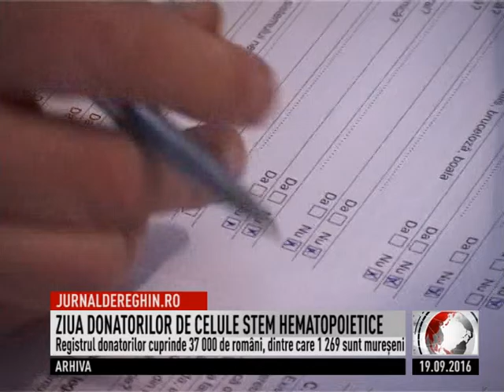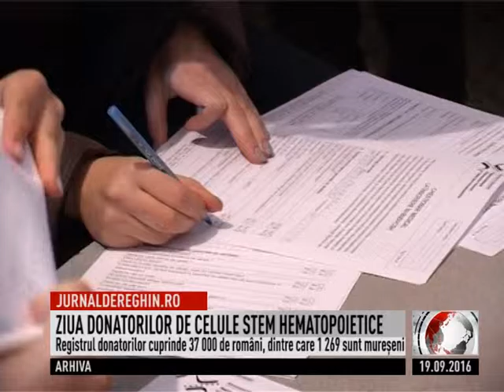ZIUA DONATORILOR DE CELULE STEM HEMATOPOIETICE (2016 09 19)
În judeţul Mureş a fost marcată sâmbătă, 17 septembrie Ziua Mondială a Donatorilor Voluntari de Celule Stem Hematopoietice. Autorităţile sanitare mureşene au organizat un cort în centrul municipiului reşedinţă de judeţ prin care au ifnormat cu privire la importanţa Registrului Naţional al Donatorilor de Celule Stem. Acesta cuprinde 37 de persoane înscrise, dintre care 1 269 sunt mureşeni.